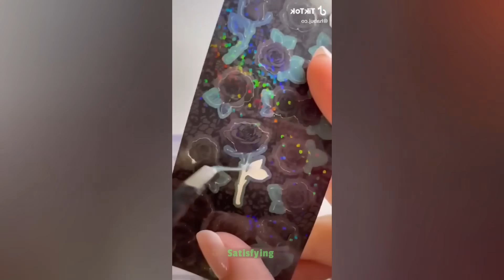People Who Are At Another Level | Amazing Skills And Ingenious Tool | Creative Machines